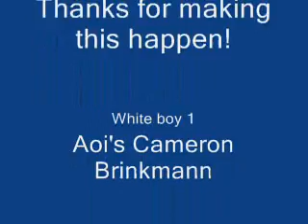Ookami XTabi april 2009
This litter is 2 months old. This is them chilling under a tree. 3 White puppies and 2 Black and white puppies. They are very laid back and calm.